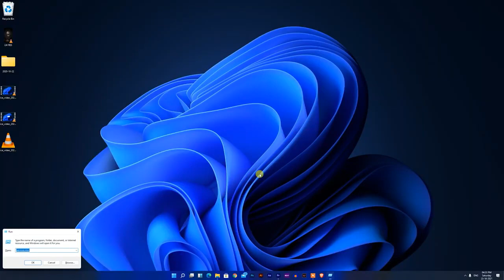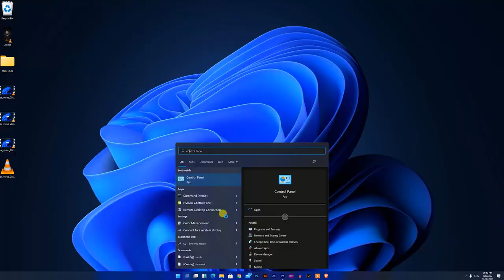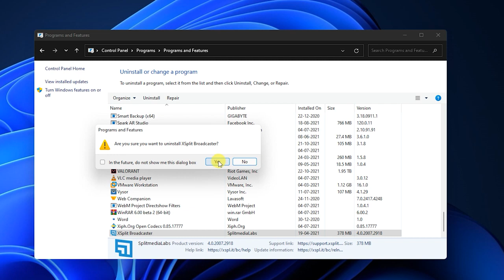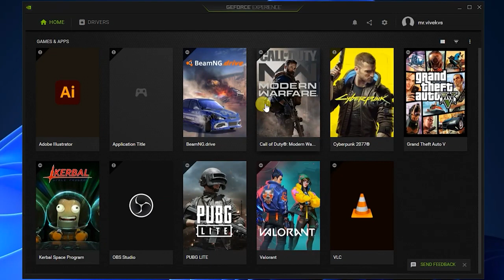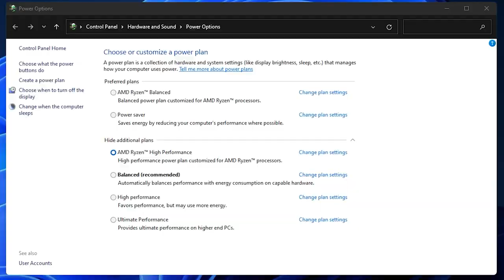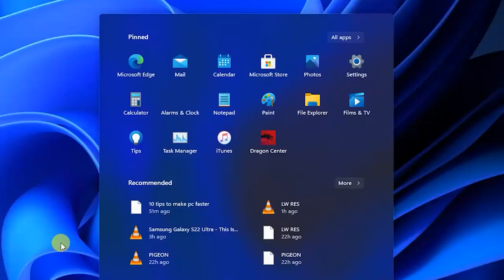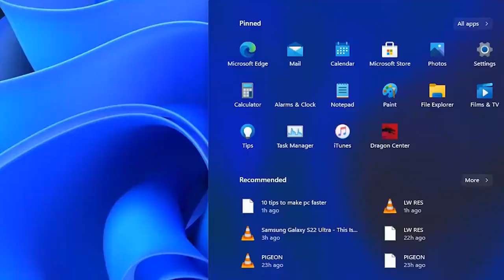10 Tips to Make your PC Run Faster For Free Malayalam